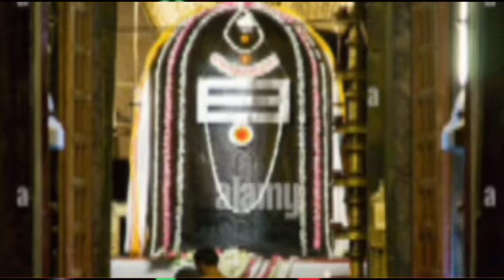अगली शिवरात्रि तक करोडपति बनाकर8 मार्च शुक्रवार महाशिवरात्रि उपाय सभी स्त्रियां ध्यान आज मत चूकना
8 मार्च शुक्रवार ① बड़ी महाशिवरात्रि उपाय सभी स्त्रियां ध्यान के आज मत चूकना भूल से गलती न हो ● सुबह से रात्रि 11 बजे तक

अगली शिवरात्रि तक करोडपति बनाकर8 मार्च महाशिवरात्रि को बेलपत्र का उपाय

महाशिवरात्रि का महाउपाय

बिल्कुल पहाडियारी

7 बेलपत्र वाला

गारंटी है मनोकामना तुरंत पूरी 200 साल बाद आया मोक 6:01
8 मार्च
चूकना मत
महाशिवरात्रि
मिट्टी का शिवलिंग
300 साल बाद शिव योग
सामग्री or पूजन का समय
चारो प्रहर की पूजा का समय

हर कार्य में सिद्धि/अटका काम तुरंत पूरा